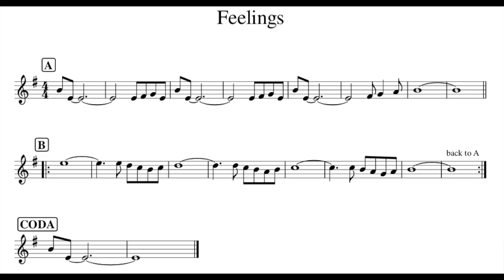Feelings play along video